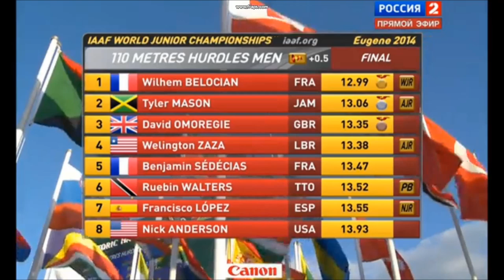110m Hurdles World Junior Record. IAAF World Junior Championships Eugene 2014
Wilhem Belocian set a NEW WORLD JUNIOR RECORD

1 Wilhem BELOCIAN FRA 12.99 WJR
2 Tyler MASON         JAM 13.06 AJR
3 David OMOREGIE GBR 13.35
4 Welington ZAZA         LBR 13.38 AJR
5 Benjamin SÉDÉCIAS FRA 13.47
6 Ruebin WALTERS TTO 13.52 PB
7 Francisco LÓPEZ ESP 13.55 NJR
8 Nick ANDERSON USA 13.93